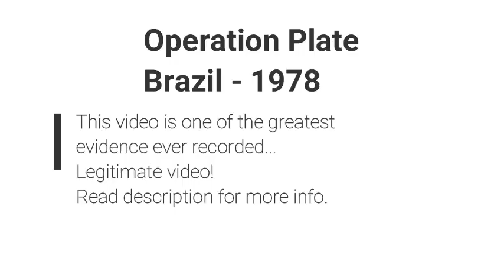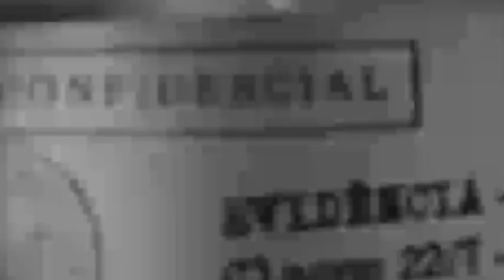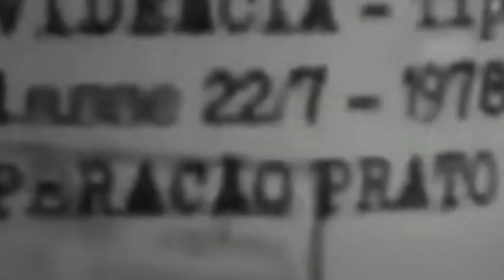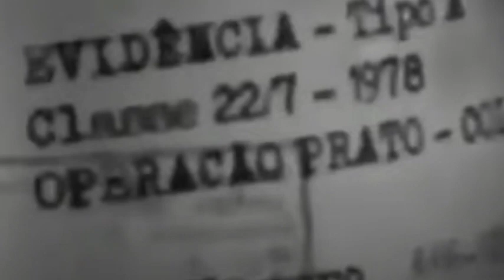Real Alien Evidence. This ALIEN body was captured after the military shot down one of the UFOs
Last video : QuickSett V2 : The first rotating disc for snowboard bindingA sport